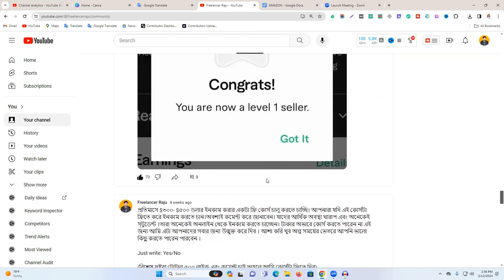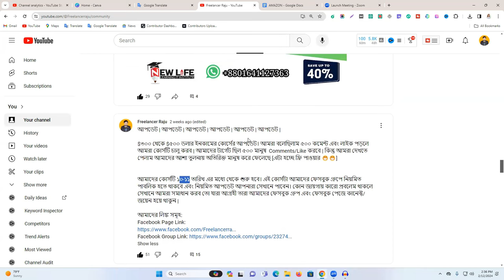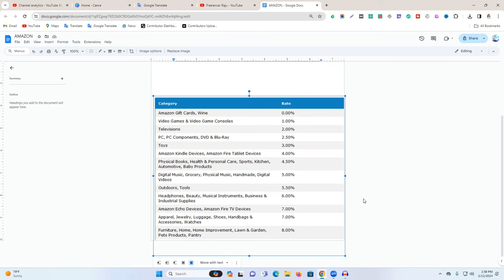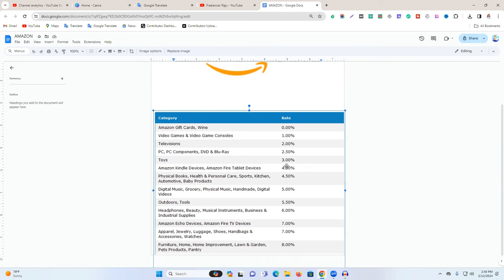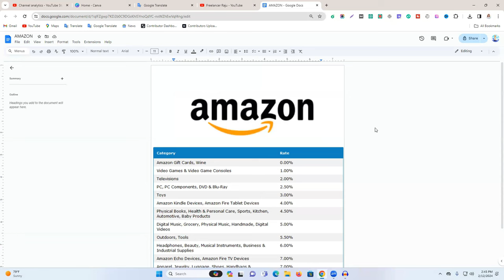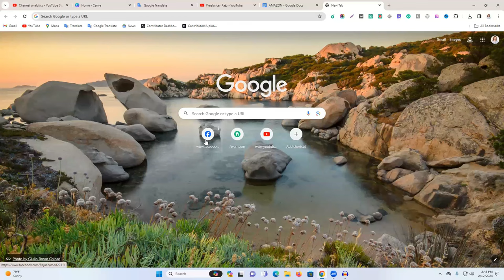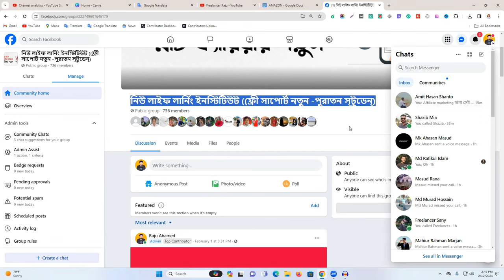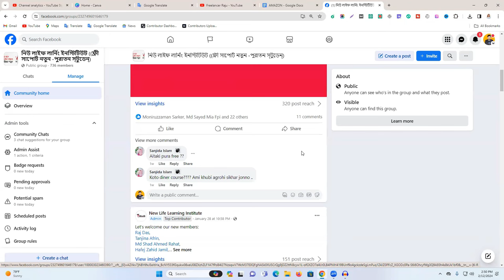Amazon Affiliate Marketing full Course Bangla - Amazon Affiliate Marketing part -1